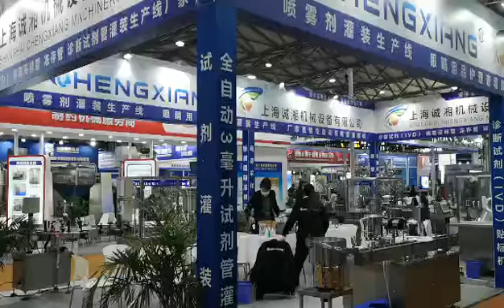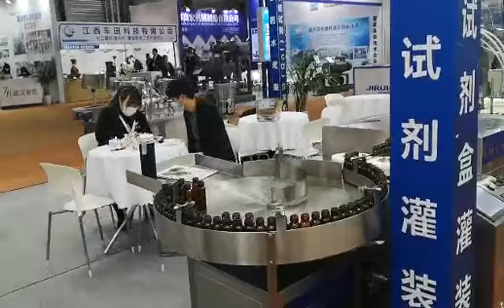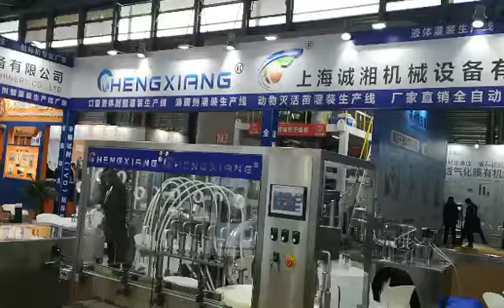Pharma machine Exhibition time 16th-18th DEC 2020